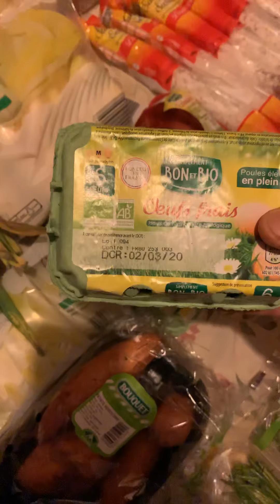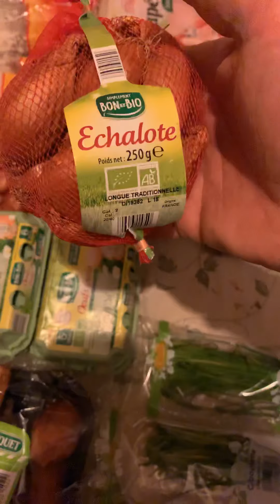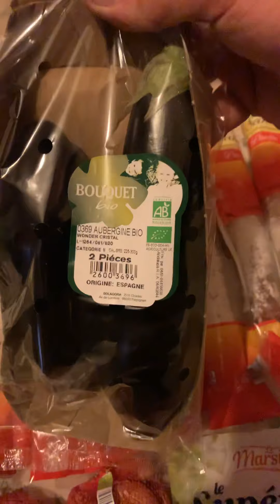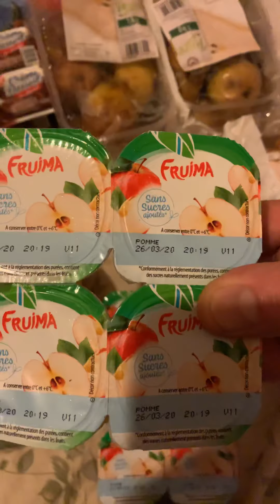Récup dans la poubelle d’un magasin (plein échalotes et saucisson 😉)